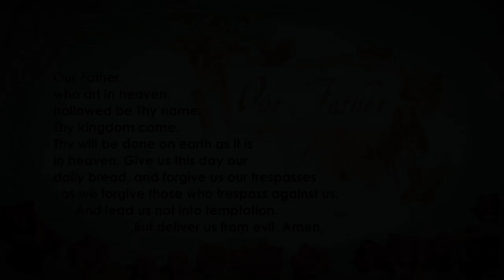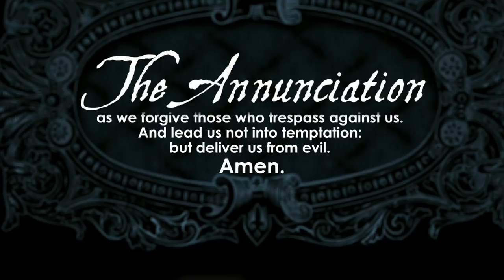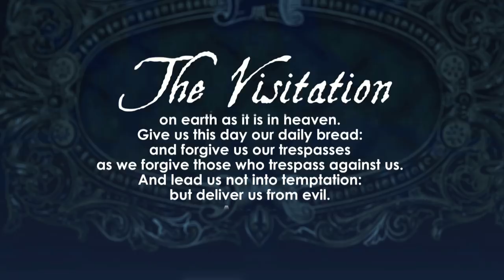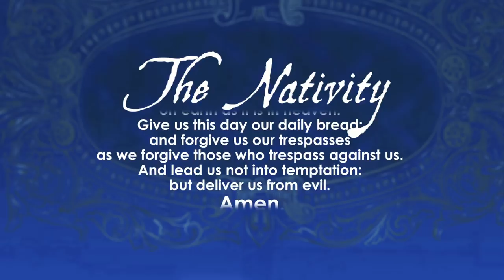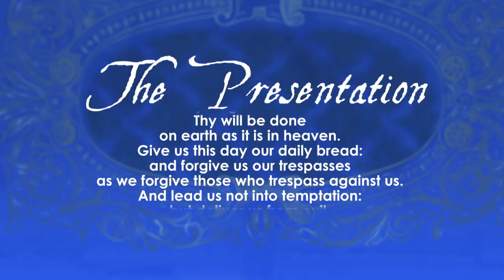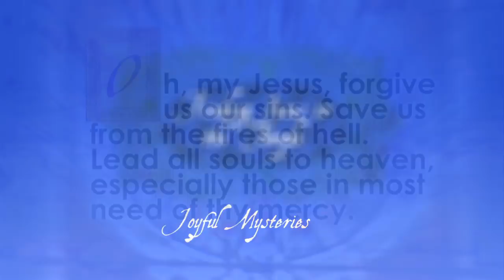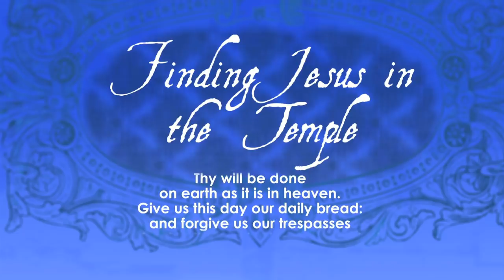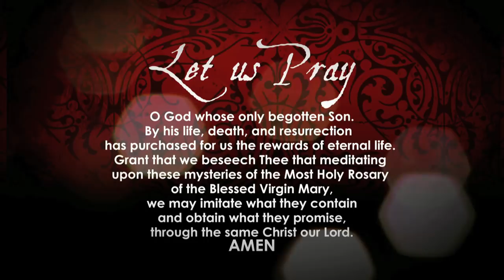St. William Catholic Church's Rosary Video: The Joyful Mysteries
Rosary video made for St. William Catholic Church. Images from St. Williams, mysteries lead by ministry leaders from St. Williams and all proceeds from DVD/CD sales went to St. Williams.
This is a meditative version of the Rosary. (Wait what does that mean?) Slower version, to meditate on Jesus' life through our Blessed Mother.
1) The Annunciation
2) The Visitation
3) The Nativity of our Lord
4) The Presentation
5) Finding the Child Jesus in the Temple